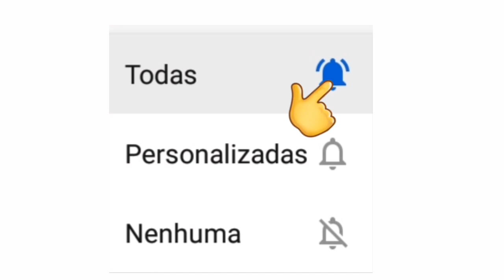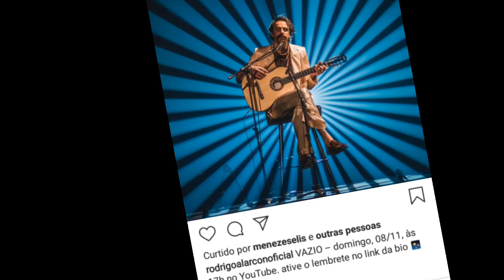LIVES DO FIM DE SEMANA 06 a 08 DE NOVEMBRO - WESLEY SAFADÃO, YASMIN SANTOS, HUNGRIA LIVE AO VIVO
Lives do fim de semana 06 a 08 de Novembro

Lives da Semana 06 de Novembro 07 Novembro 08 Novembro

Live Fagner Barreto

Essas são as live do Fim de Semana

Edson e Hudson live ao vivo

César menoti e Fabiano live ao vivo

Maior live do Brasil live ao vivo

Hungria live ao vivo

Pablo live ao vivo

Yasmin Santos live ao vivo

Roupa nova live ao vivo

Wagner Barreto live ao vivo

Seu Maxixe live ao vivo

César menoti e Fabiano live ao vivo Só as antigas

Live de Hoje Quarta feira 04/11 - Lives Ao vivo Agora

Livesde Hoje Quinta feira 05/11 - Lives Ao vivo Agora

Live Fagner Barreto

Live Fagner Barreto

Live Wesley Safadão

Live Mateus e Kauã